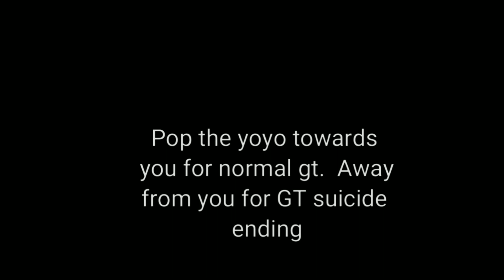Beefhook GT rejection breakdown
Beefhook GT rejection breakdown yoyo trick.
Using OYY/RCS sk8r